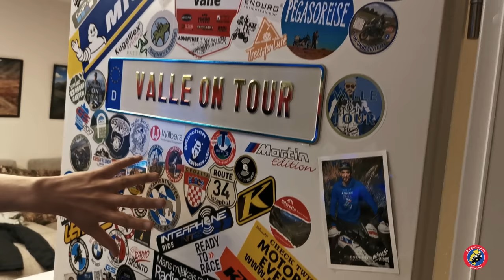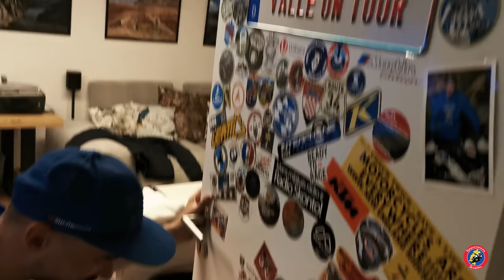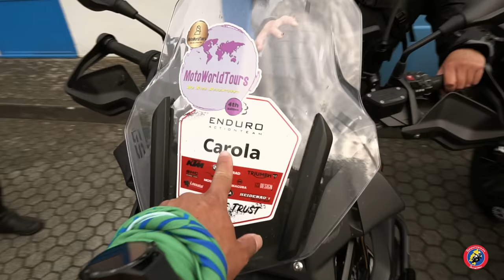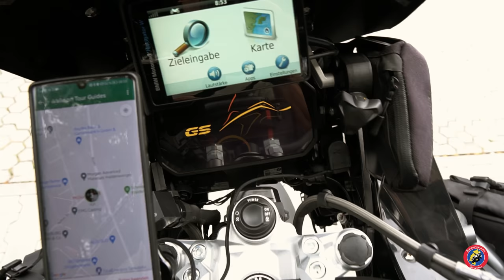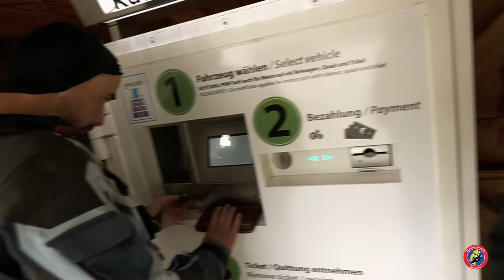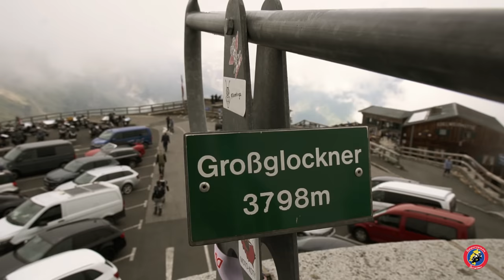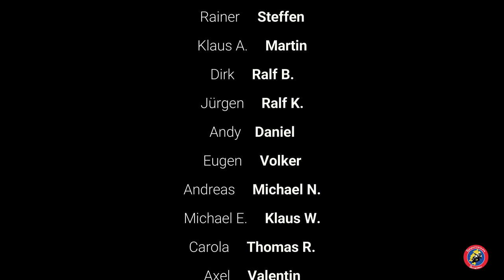Valle and Friends 2022.1 - Friaul - Julisch - Venetien - FILM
Die Valle & Friends Tour 2022.1 führte von Oberbayern in Deutschland, durch das Salzburger Land, Kärnten und Osttirol in Österreich bis in die Region Friaul-Julisch Venetien im Nordosten Italiens. Mit der Roßfeld-Panoramastraße, der Nockalmstraße und der Großglockner Hochalpenstraße waren zwar viele hochkarätige Klassiker mit dabei, im Friaul angekommen bewegten wir uns aber auf unbekanntem Terrain und sehr kleinen kurvigen Straßen.

Als Wiederholungstäter bedanke ich mich im Namen der @Bikerfreunde Osthessen für das Vertrauen bei @ValleOnTour und die fantastische Unterhaltung bei ALLEN Teilnehmern.

Gerne wieder!

ARo